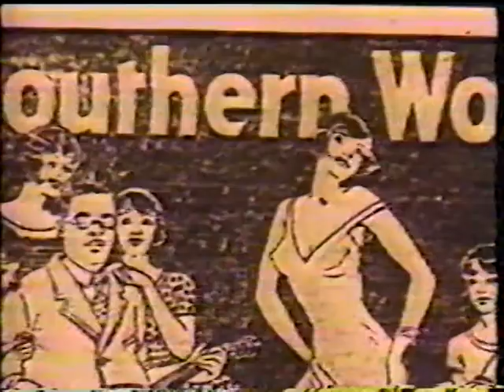The History of Deep Ellum and the Blues WFAA News Speical 1993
cool mini documentary  about the History of Deep Ellum and Blues Music in Dallas originally aired in 1993 on WFAA Ch 8 by Gary Cogill. Featuring cameos by local Dallas Blues Icons, "Hash Brown" Brian Calway, Mike Morgan, Pat Boyack and the late Curly "Barefoot" Miller and Robert Ealey.